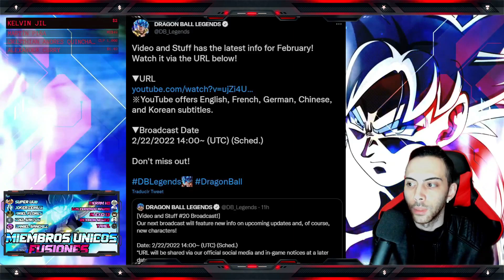NUEVOS PERSONAJES GOLDEN FREEZER LF O GOKU GOD LF?!! DRAGON BALL LEGENDS